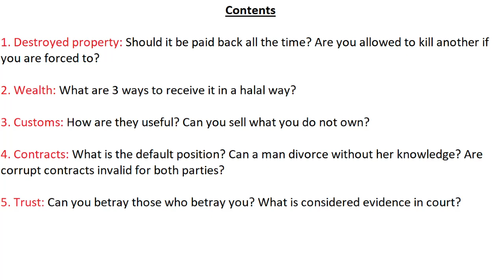Maxims 4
Part 4